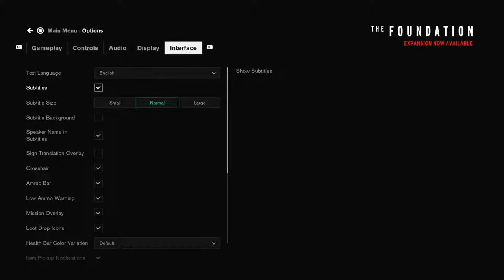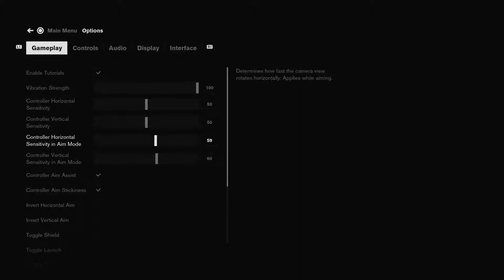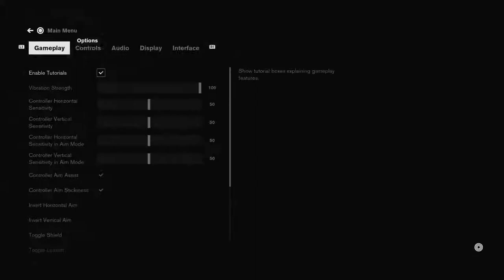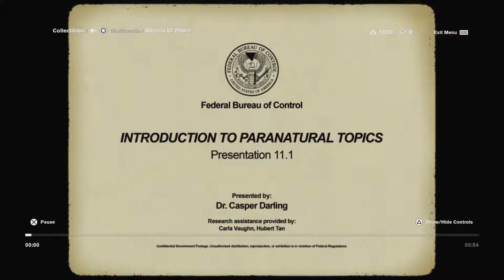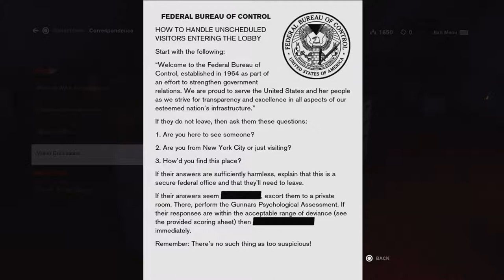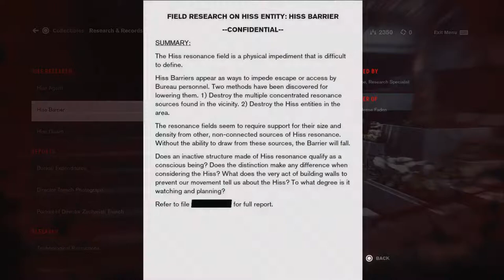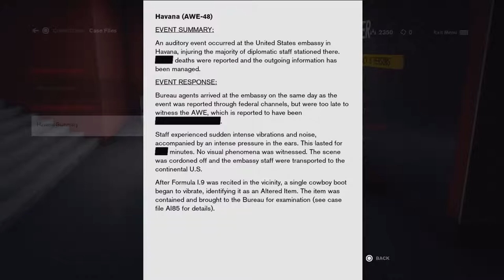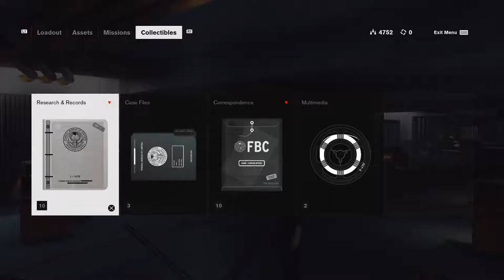CONTROL | Live Gameplay With Jay EP. 1 HD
After a secretive agency in New York is invaded by an otherworldly threat, you must become the new Director struggling to regain Control as you fight your way through a deep an unpredictable world.

You’ll uncover the secret activities of the Bureau agents and explore the strange and shifting halls of the Bureau’s headquarters, The Oldest House. Unlock new abilities with Objects of Power and upgrade your Service Weapon to take on bigger and more powerful enemies. Venture into lost sectors in the challenging Expeditions mode. Solve puzzles and complete quests to discover the secret of Jesse’s past and the true purpose of the Bureau of Control. Above all, you must defeat the relentless Hiss.
Control is Jesse Fadens’s story. The main plot focuses on her personal search for answers as she grows into the role of the Director. The world of Control has its own story, as do the allies Jesse meets along the way. Side-quests and Secrets are everywhere. Jesse works with other Bureau agents, decodes cryptic ciphers and discovers strange Bureau experiments.

Control live gameplay livestream walkthrough control z the last of us 2 control review the last of us part ii